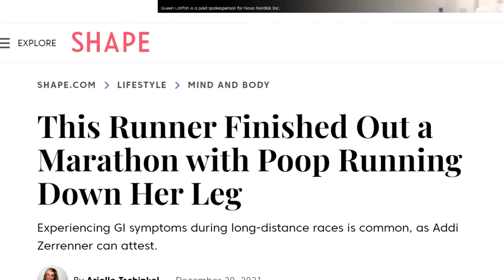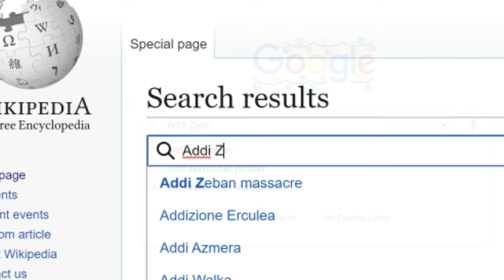Addi Zerrenner has NO REGRETS! Her marathon 💩 story and running future.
Addi Zerrenner has lived my worst nightmare and come out stronger for it. Why she's so proud of her marathon finish at CIM despite that "poop situation".

If your looking for something less inspiring but doesn't involve 💩 check out some of these links:

If you're in the New York metropolitan area, you can also watch me weeknights at 5, 6 and 10pm on PIX11 News.